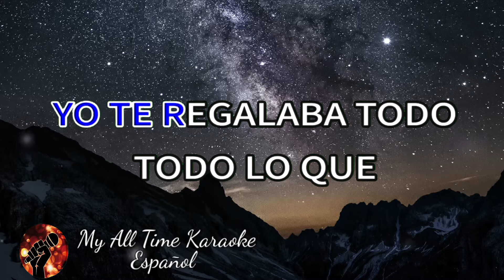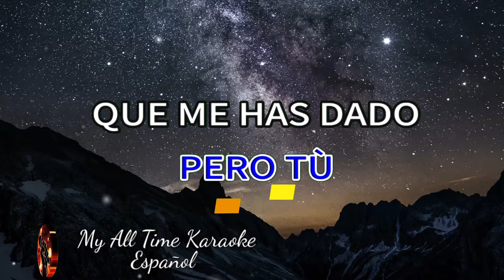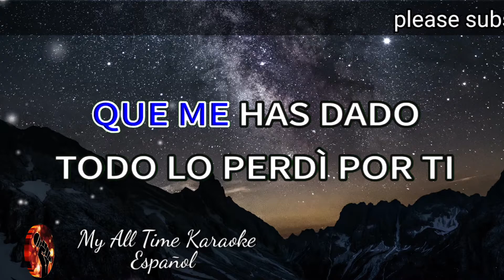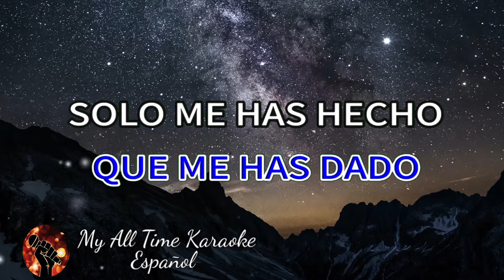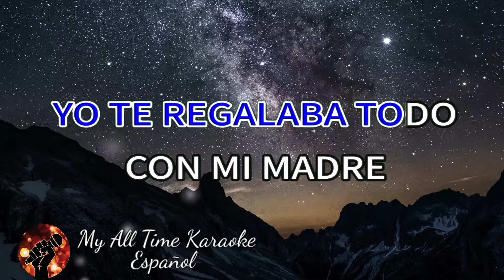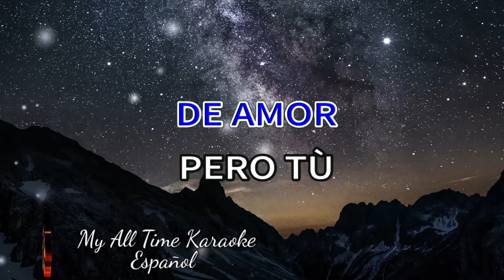Golpes en el Corazón - Los Tigres del Norte (karaoke version)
No olvides:
📄 COMENTAR